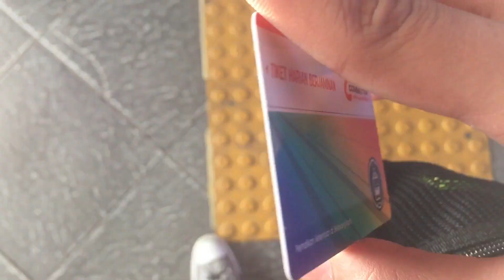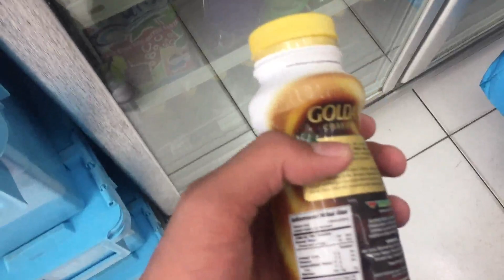Cisarua, Bogor • Field Trip 2019/2020 • Most Underrated City in Indonesia.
My dumbass got bored in a vacation trip so I started recording.